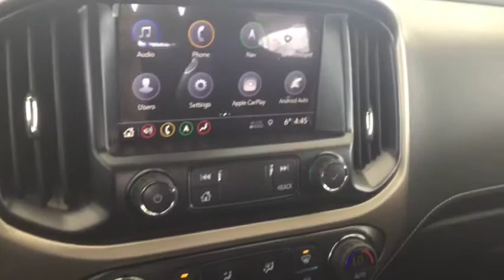2019 GMC Canyon Denali NAVIGATION, BED LINER, WIRELESS CHARGING